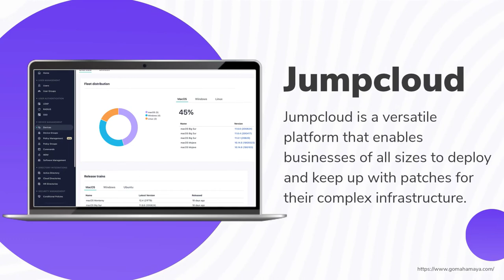7 Best Microsoft WSUS Alternative Patch Management Tools For SMB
7 Best Microsoft WSUS Alternative Patch Management Tools For SMB
Systems that are running Microsoft Windows may require updates to stay secure, but how do you handle patching in a small or medium-sized business? The IT department may be too stretched to manage the task manually. This video will review some of the best patch management tools for SMB that can help you automatically update and maintain all your systems without breaking the bank.